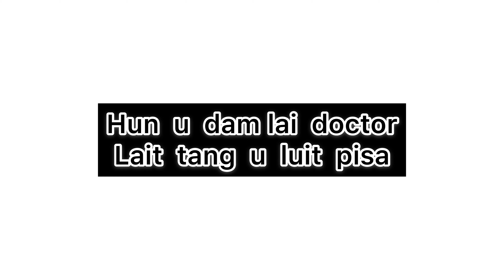Ki Jait Customers Ha Pharmacy || Jaintia short Funny Video|| Dei Mon Miki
Description

Hope you relly enjoy my video .If you did than make sure you do subcribe to my channel and join my Army B_AwrsomeFarm and share it among your friends , relatives, brothers,sisters,father ,mother and so on you can 🤗‼️❤️

  For searches
Dei mon miki short video
Jaintia short movies
Jaintia short videos
Funny Jaintia videos
Dei mon miki funny videos
Types of people at pharmacy store in Jaintia
Ki jait bru ha pharmacy
Bon Jait ki bru ha pharmacy dukan
Pharmacy Shop Jaintia

Keep supporting
Keep Loving